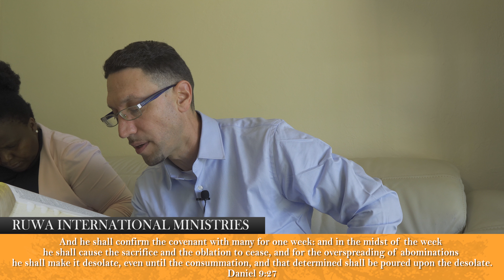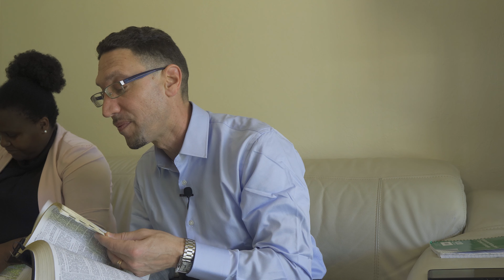RUWA: THE LAST DAYS (PART 2) | SUNDAY SERVICE | Pastor Sean Weisl